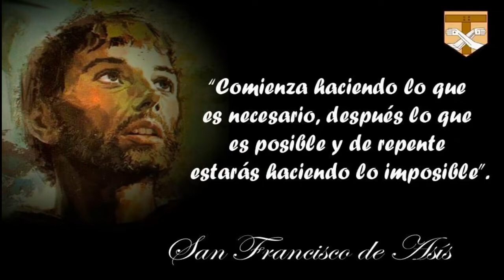Reflexión diaria del Evangelio de hoy| Jueves, 04 de julio de 2024| Fr. Antonio Majeesh George, OFM